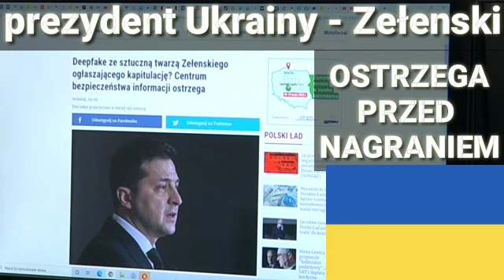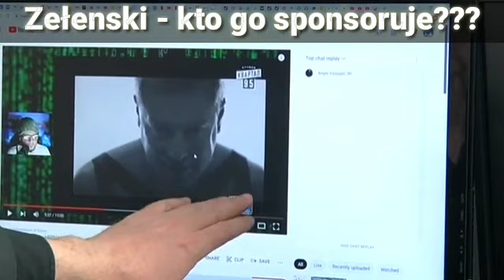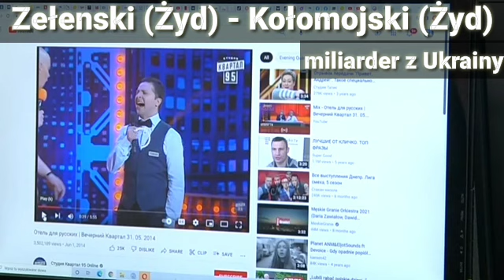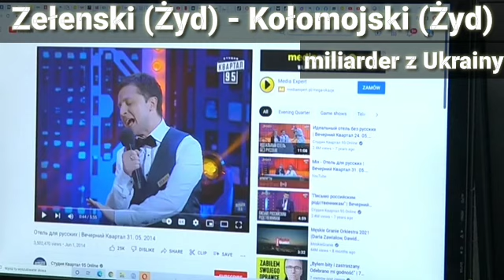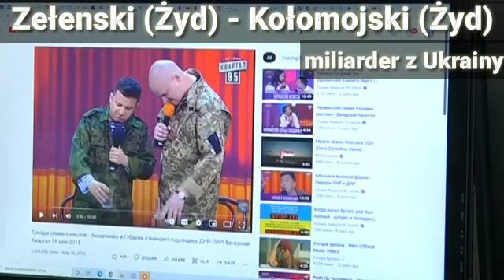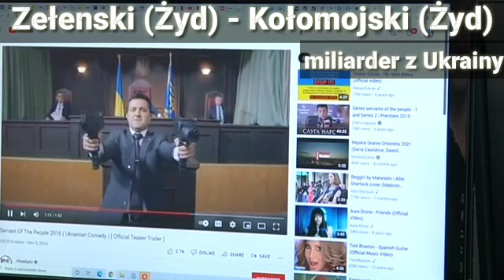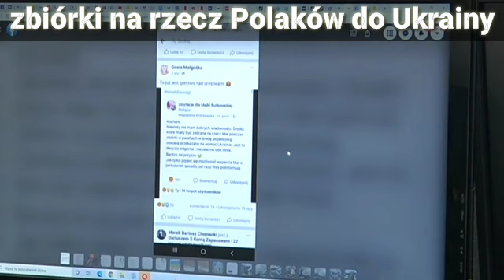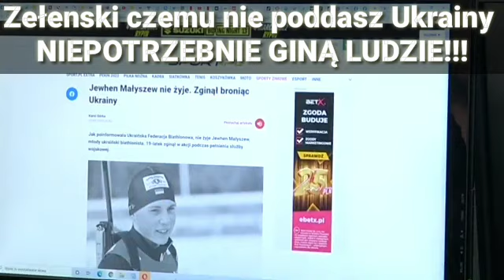UWAGA! Prezydent Ukrainy Zełenski ostrzega przed nagraniem!!!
Nie trać potu na tłumaczenie.
Wysylaj, bo wszyscy przegramy.
Większość zahiponotyzowanych nie wie co robi!

Materiał hamuje rozpęd proukrainski:
Film z ograniczeniem wiekowym (na podstawie wytycznych dla społeczności)! - ARCHIWALNY MATERIAŁ I NA CZASIE

Po zablokowaniu kilka dni temu, dzisiaj w nocy materiał został przez YouTube przywrócony.
600 tys wyświetleń - nagrany 5 lat temu.
Polecam dla zachowania równowagi,  której, nie którym brakuje przez łykanie medialnej ściemy naszych co do naszych sąsiadów.

Rzeź z Odessy i polskie konsekwencje kłamstw o tych wydarzeniach
 (Musisz to wiedzieć! (196))

Darowizny:
SWIFT: PPABPLPKXXX
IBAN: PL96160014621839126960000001